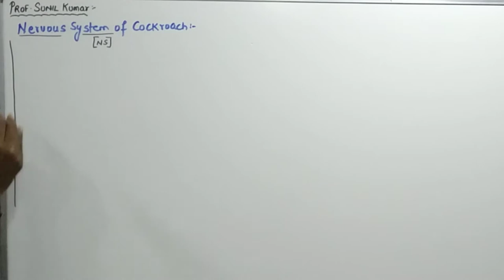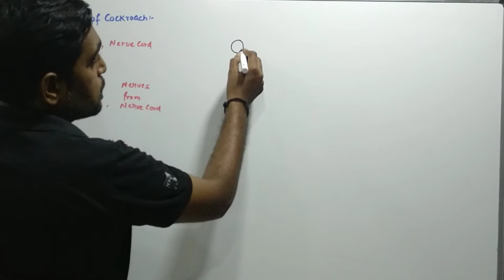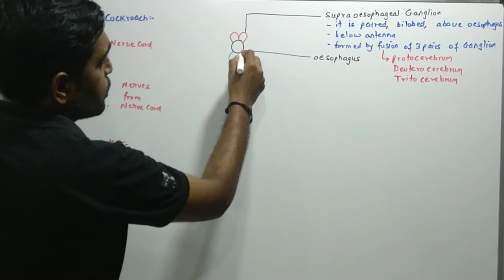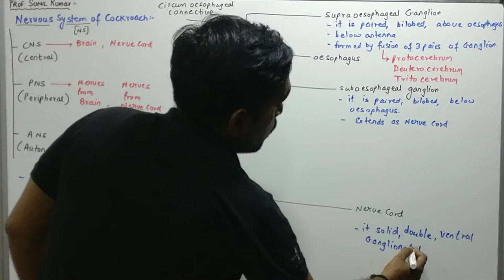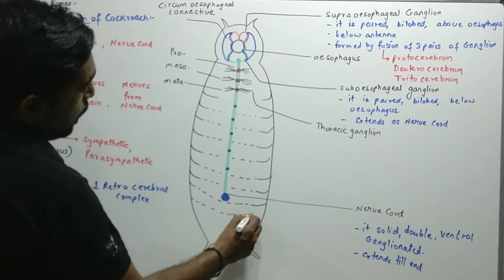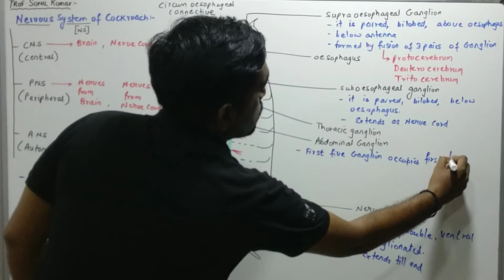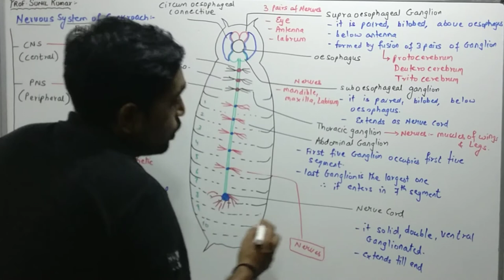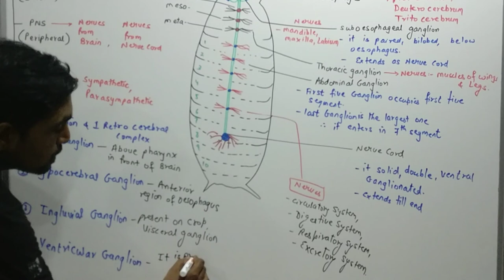NEET NCERT# Nervous System of Cockroach (Easy Way) / Hindi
Hi friends, here I am with another video. This video will help in